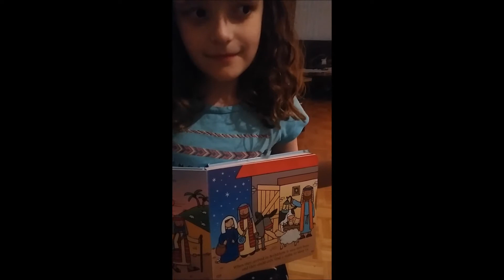The Christmas story by the St. Francis Kids, 2020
The Christmas Story Pageant told by photos and video clips submitted by all the families in the Parish and woven together.